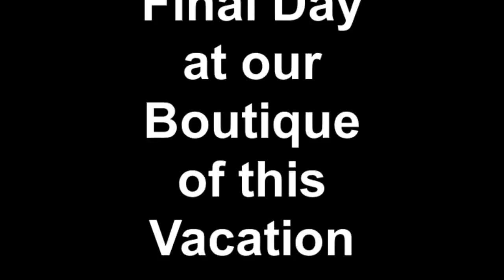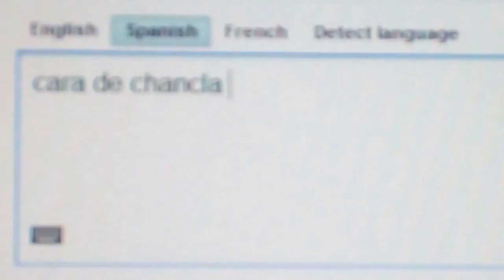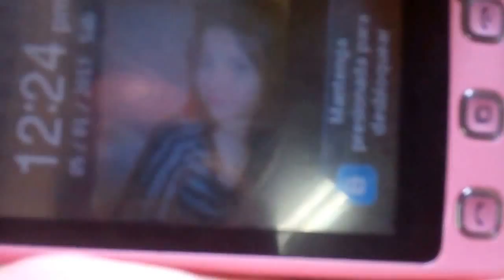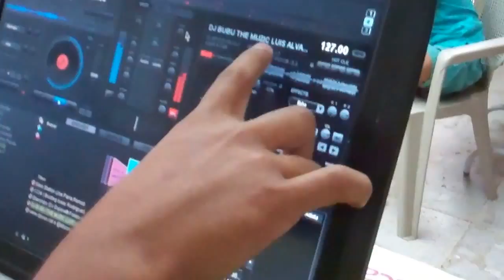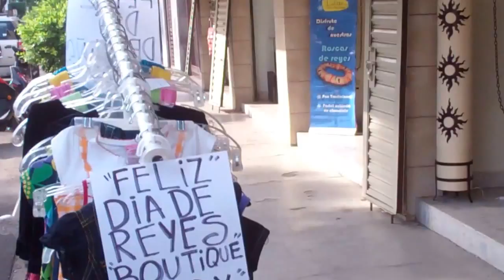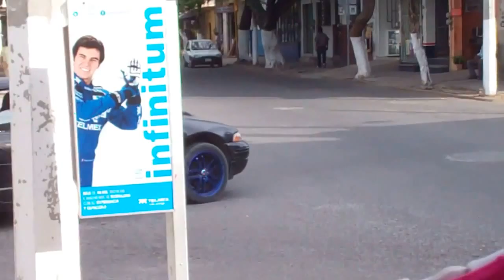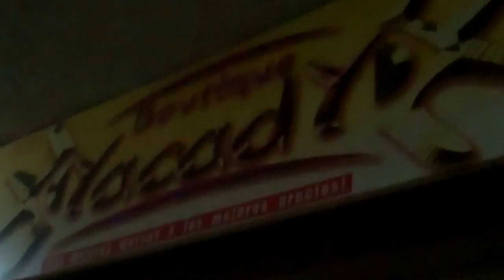My Final Day at our Boutique in Iguala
1/5/13 Spent my final day at our boutique having more fun with the nieces and nephews and recording more random stuff in front out in the street..
* A video this long took around 11-12 hours to upload in Iguala, Mexico and only took an hour and a half to upload from my cable modem at home! Those slow upload speeds in Iguala drove me crazy!